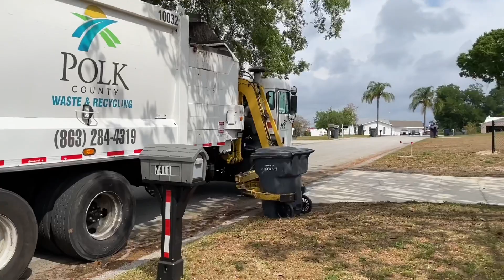Pete 520 Heil Pythons in the Florida Countryside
Welcome to Polk County, Florida, a county that picks up every residence that isn’t in a town, which is definitely not something you see every day￼. The trucks were run by FCC environmental, but the paint scheme was polk county oddly. The county has gotten many pythons from advanced disposal, but i don’t know if these are Ex Advanced. The trucks were relatively mundane, but it was cool to film near horses and cows. The further south you go, the more “civilized” it becomes before getting to Lakeland. The arms of the trucks were creaky and in need of some anti creak liquid. I’ve got more footage of this in a trailer park so this won’t be the last of polk county. enjoy!